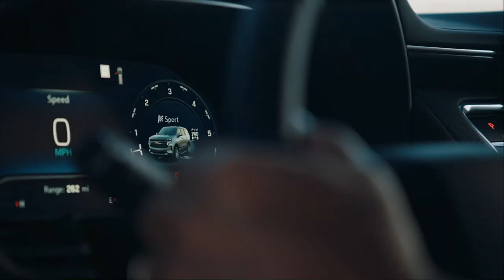Pike's Peak, Plug-In Vehicles, and a Red Hot Chevy Tahoe RST Experience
Ever tried to remote start a vehicle and failed? Don't worry, Marrs had the same problem! Tune in to our exciting episode as we explore the world of plug-in vehicles and dealerships being unable to get them without customer orders in 14 states. But wait, there's more - we also welcome special guest Richard Tomlin, who's getting ready for the next Pike's Peak Hill Climb - The Race to the Clouds.

We're not stopping there, though! Our fascinating chat continues as we delve into the challenges Underground Performance faced driving a Tesla up Pike's Peak, including how altitude affected their journey. Plus, we share Marrs' review of the new Chevy Tahoe RST, complete with its eye-catching red custom paint job, six-passenger seating, and upgraded package.

Join us for all this and more on this episode of In Wheel Time Car Talk!